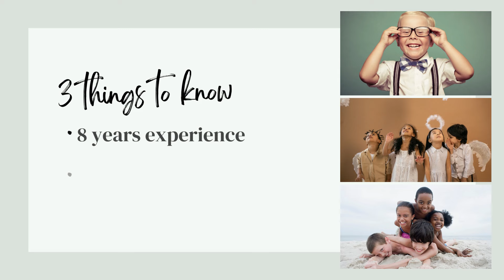Welcome to Family Intermediary